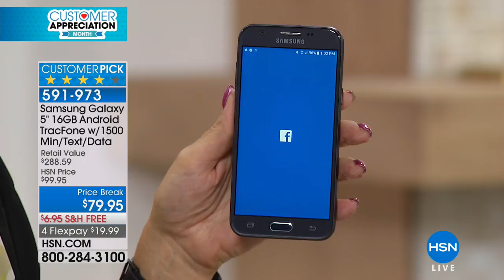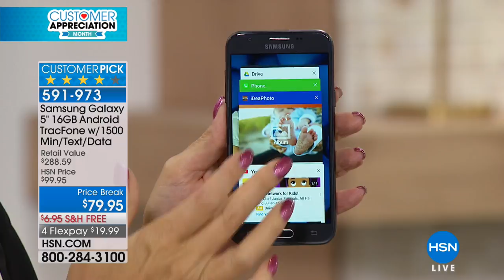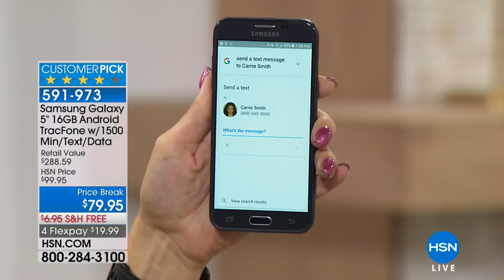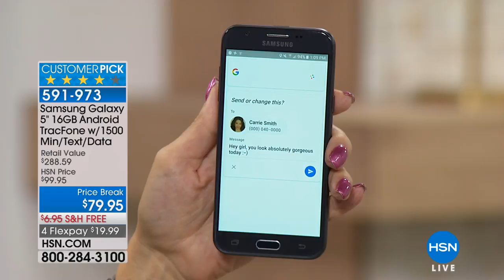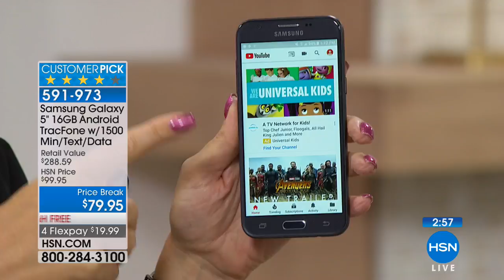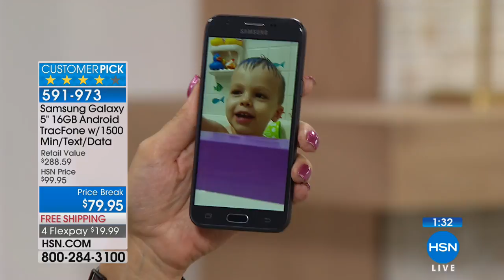Samsung Galaxy J3 5" 16GB Android TracFone w/1500 Minute...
Samsung Galaxy J3 5" 16GB Android TracFone w/1500 Minutes/Texts/Data
Shift your cellular experience into the stratosphere with the Galaxy Luna Pro. Enjoy fast performance and multitasking to get...